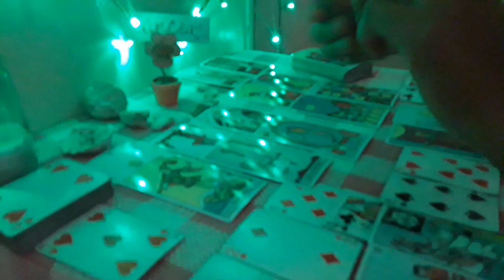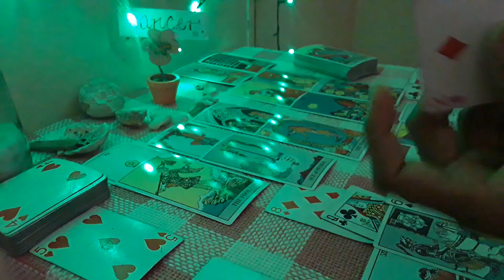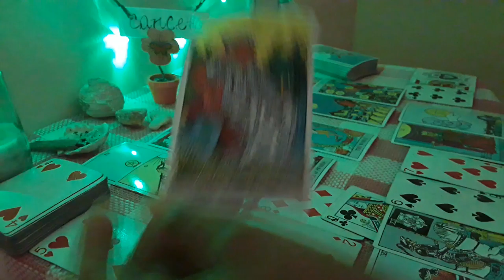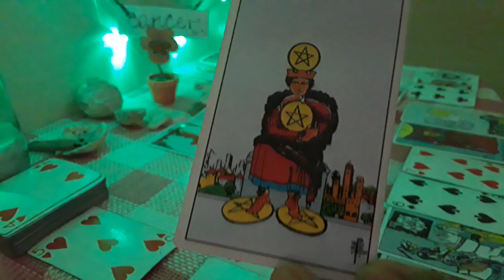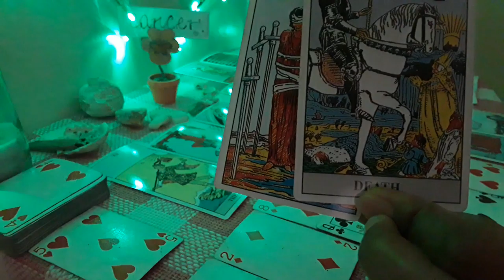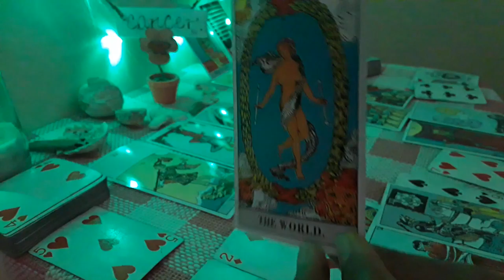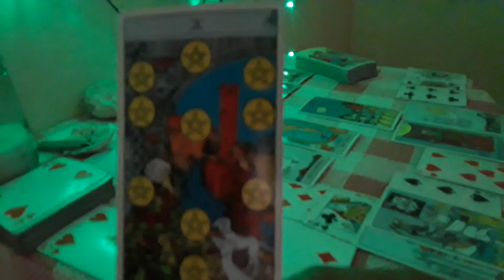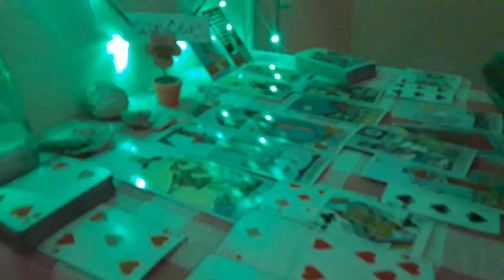CANCER💖YOUR PERSON 👀 U BEAM BEAUTY AND IGNITED BY U